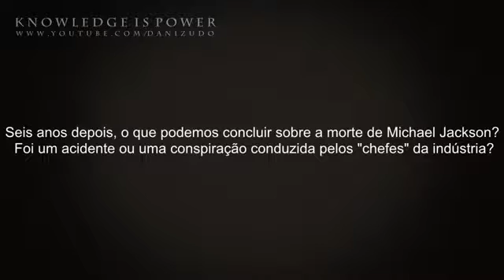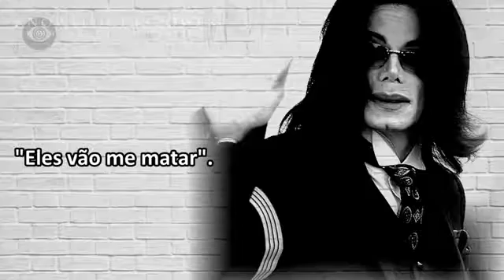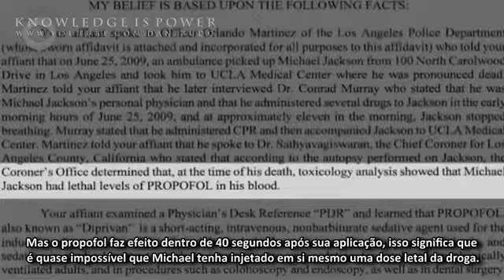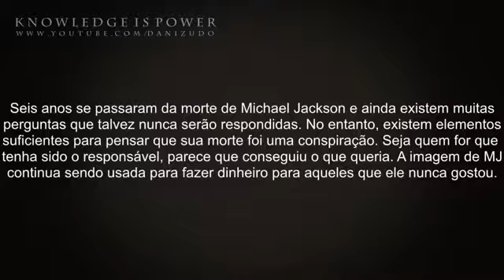A Misteriosa Morte de Michael Jackson 6 Anos Depo 360P